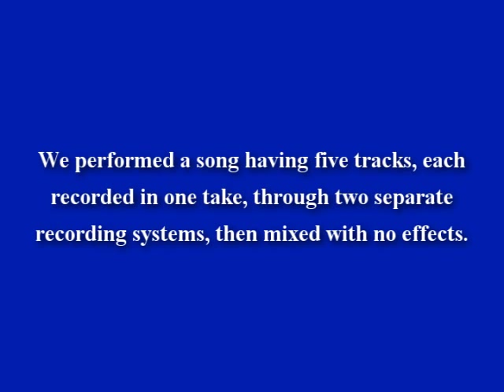Converter Test Session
On June 6, 2010 seven members of the Gearslutz audio forum got together to compare high- and low-end A/D converters. Everyone had to learn Ben Arthur's song "Tonight" on the spot and, for simplicity and audio purity, play all the way through in one take each! This video documents that session.

We recorded five tracks using very high quality gear - a Michael Joly MJE-K47H microphone, Grace 101 preamp, and Lavry Blue converter. The preamp also fed an M-Audio Delta 66 sound card at the same time, recorded to a separate computer. Since we also wanted to include a very inexpensive sound card, the Delta files were re-recorded out of the Delta 66 into a SoundBlaster X-Fi card.

PLEASE DO NOT POST guesses here about which converter is which. If you have technical questions about this video that require a reply, please do not post them here as comments. YouTube is not a good venue for a technical exchange. Please post your questions in whatever audio forum you know me from, or post in my Audio Expert forum: